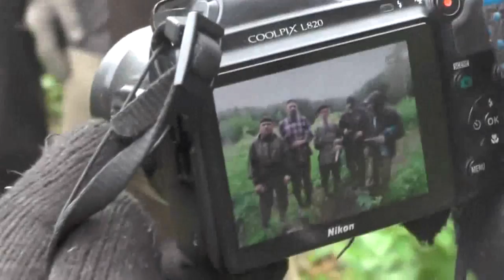№2. Южный пруд . Для потомков. Да будет во славу Христа. 2016